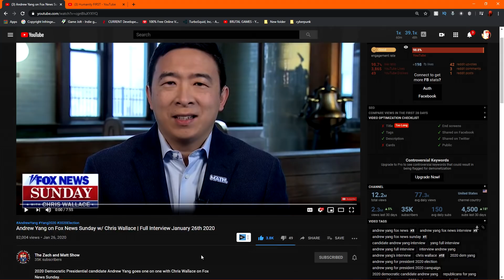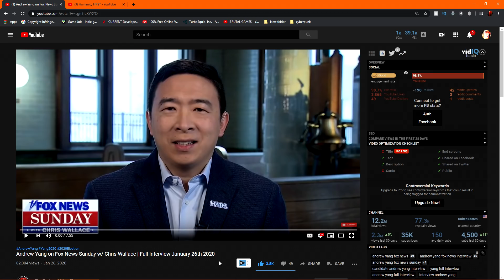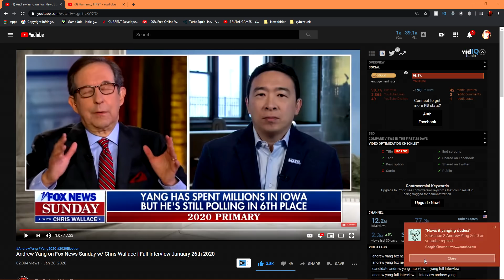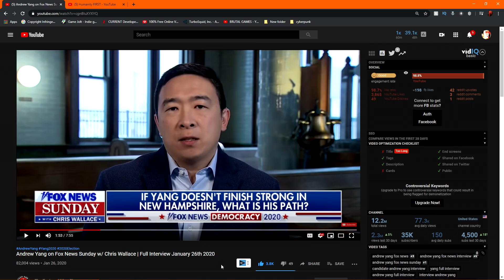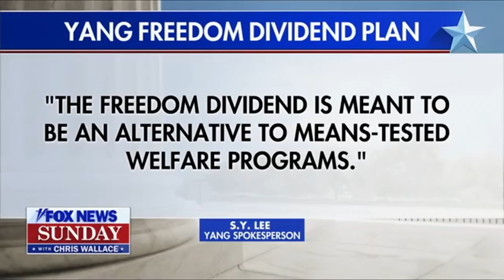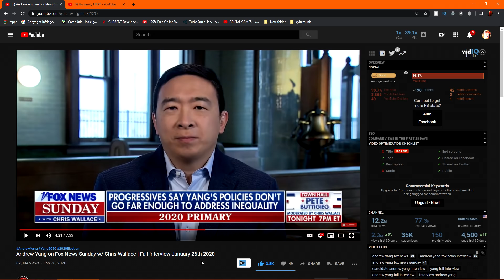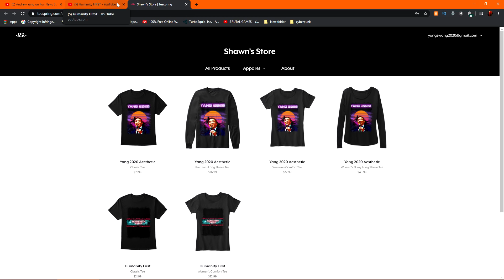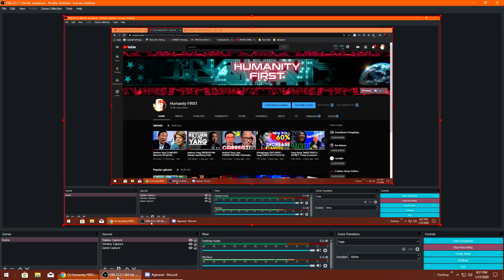Andrew Yang UTTERLY DEMOLISHES Chris Wallace with Facts & Logic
Source Video(s)